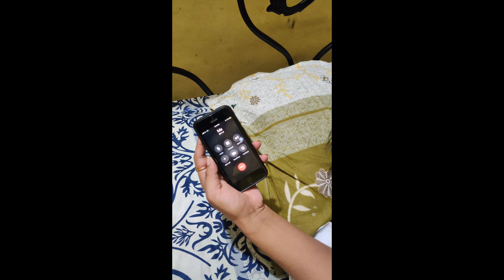If Corona Was a Bengali 🐛|| When Pandemic Corona is a Bengali || TheSassyGirl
Hi everyone,

Love,

TheSassyGirl